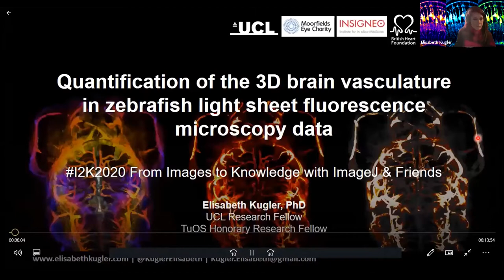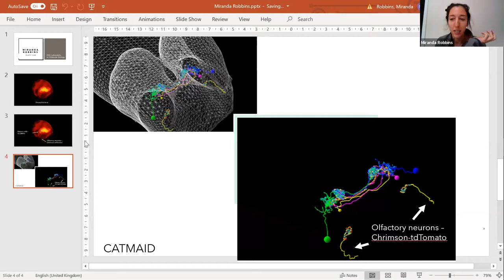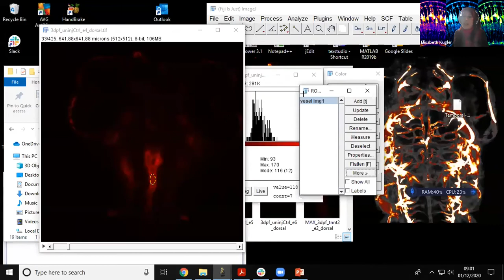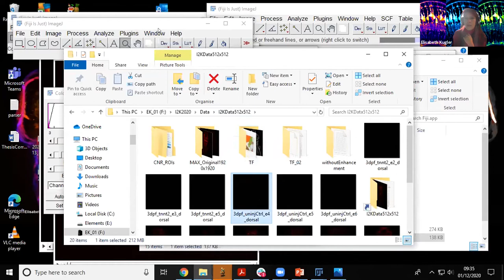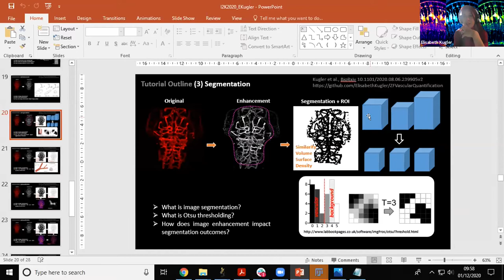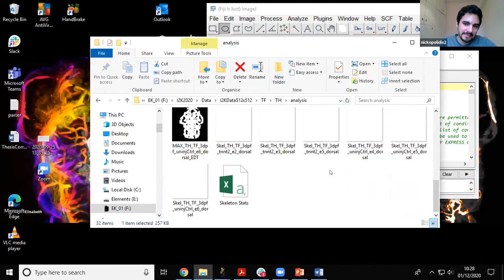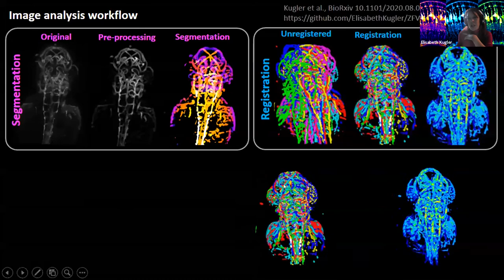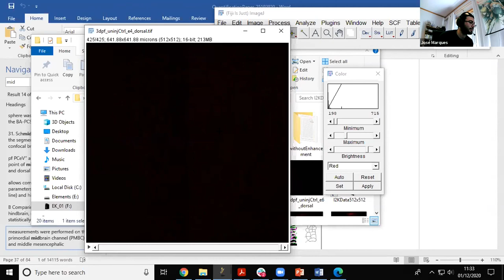I2K 2020 tutorial: Quantification of the 3D brain vasculature in zebrafish light shee... (session 2)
Elisabeth Kugler

Quantification of the 3D brain vasculature in zebrafish light sheet fluorescence microscopy data